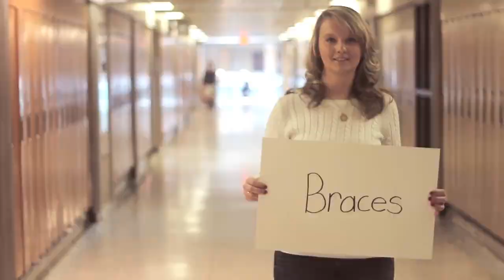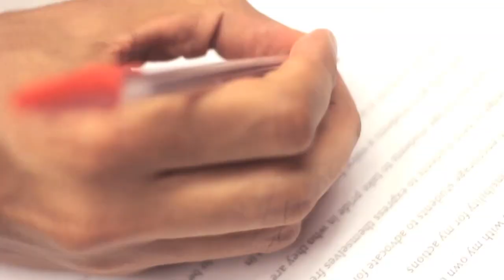Educators Taking Action Against Bullying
Brock Concurrent Education students taking action against bullying.  Signing pledge as future and present educators.

Elegy - Tycho
Sooner or Later - Mat Kearney